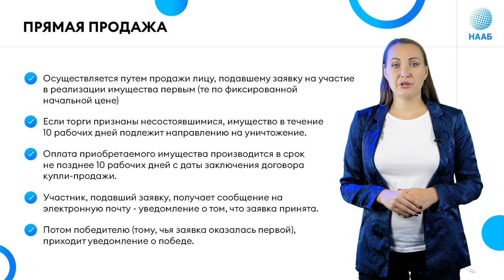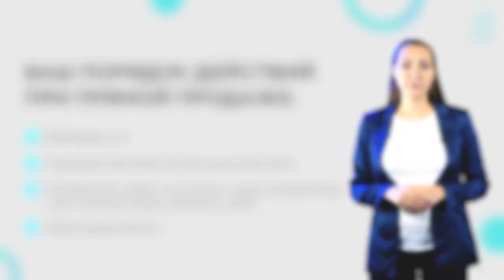ГисТорги (ТоргиГовРу). Прямая продажа. Нюансы.